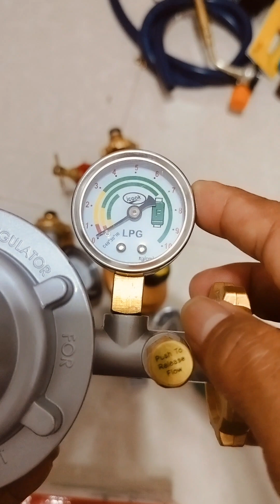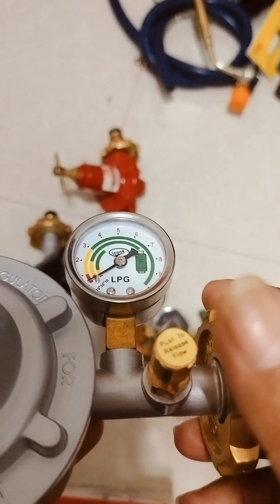how to choose the best Lpg regulator for you | review | unboxing (tagalog)